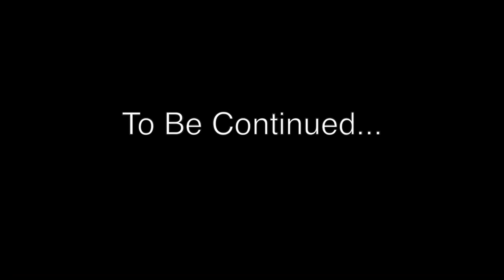GRIP AND ELECTRIC - Episode 3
Workplace sparks begin to fly as Heather inches closer to Krystyn and Johnny gives Ben sh*tty relationship advice.